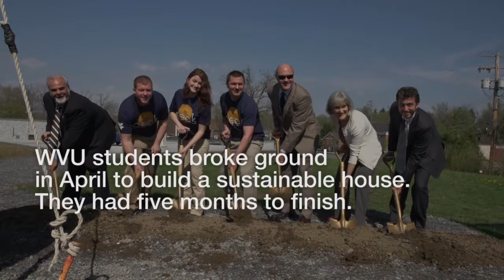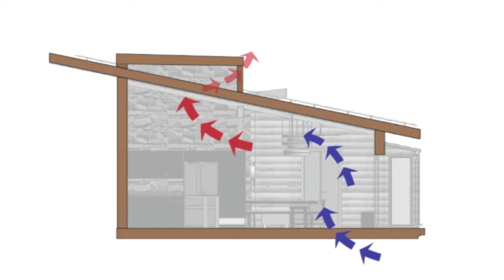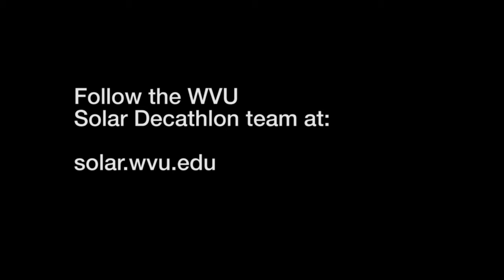WVU Solar Decathlon: Time to Shine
It took five months for the WVU Solar Decathlon team to build a sustainable house. Now the interdisciplinary team of about 30 students must take the house down and transport it to California to compete in the 2013 Solar Decathlon, an international competition sponsored by the U.S. Dept. of Energy.